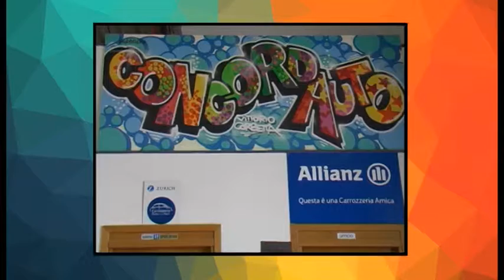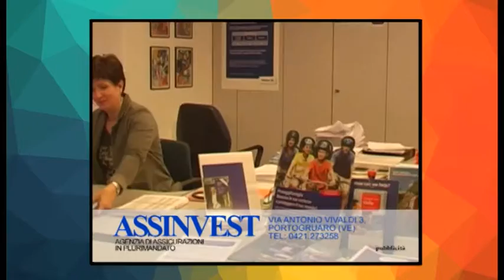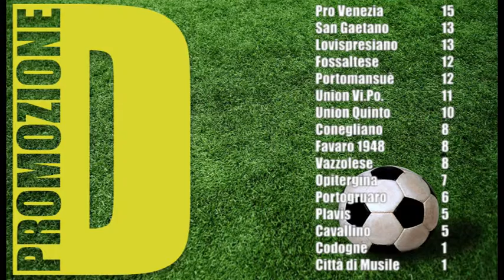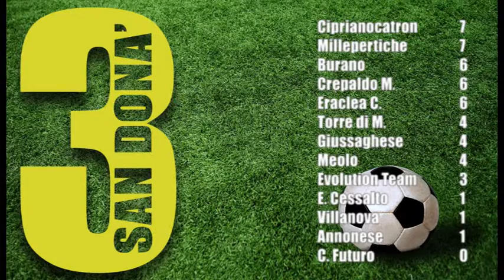PRESSING 24 PUNTATA 6 16 10 22015